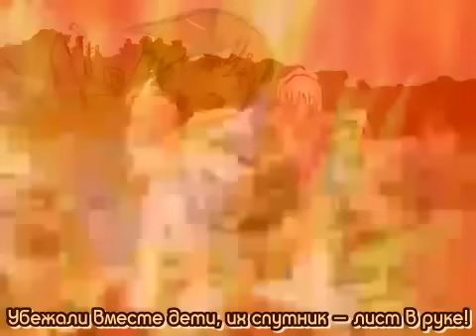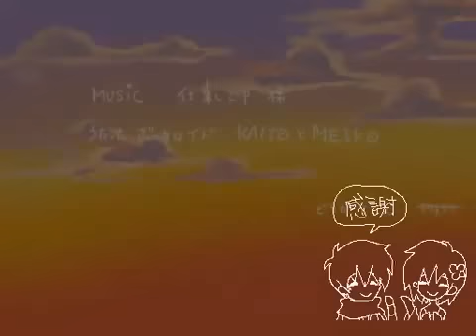MEIKO&KAITO - Tsugai Kogarashi (番凩) - Russian sub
This translation is made by me. Suitable for a karaoke version :3
"Paired Wintery Wind" - ин инглиш, ребята.
И, снова, справка не нужна, и так все ясно Т_Т

Вот такие песни я бы с радостью переводила! И ритм чувствуется, и перевод получается красивым *О*